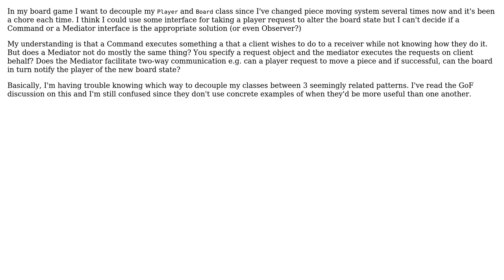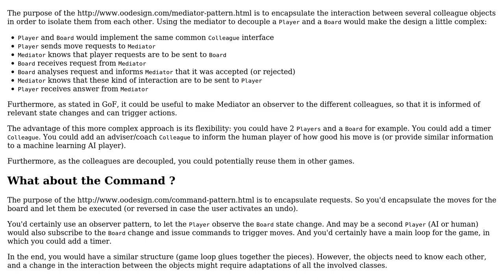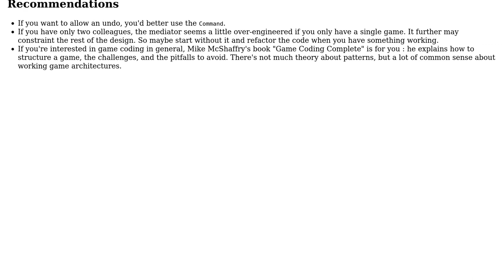Software Engineering: What is the difference between the Command and Mediator patterns?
With thanks & praise to God, and with thanks to the many people who have made this project possible! You are responsible for your own actions.